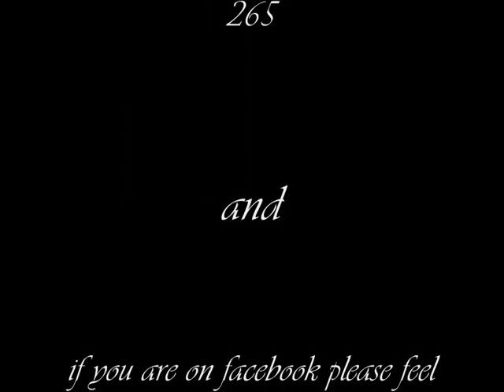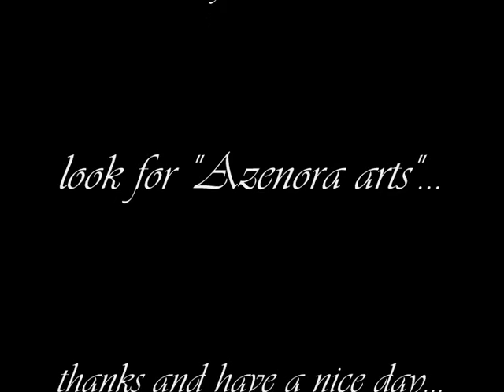Azenora Fairytale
Here is a video that I made on the song "Selig" of Helium Vola... (thks to them fr this beautiful song...) it presents my artwork... Enjoy :D